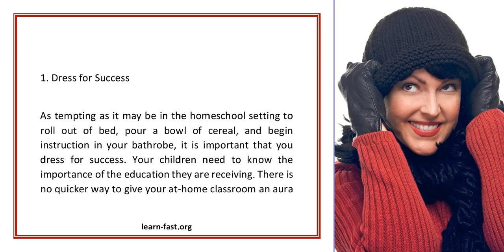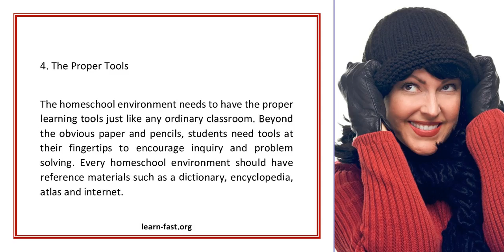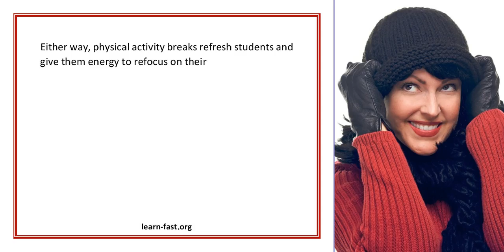8 Ways To Focus Your Child On Learning Starting Right Now